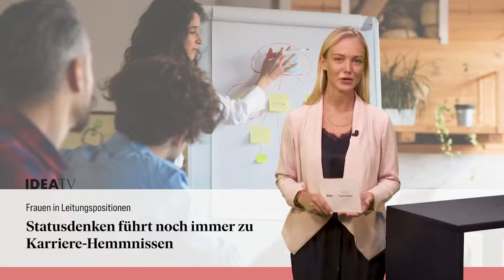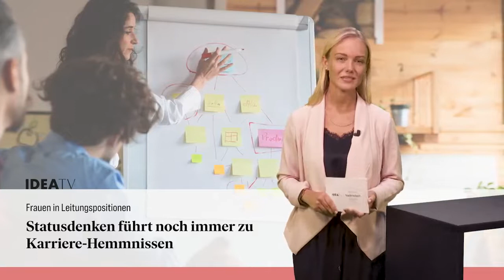IDEA TV 27 07 2021 - Afghanistan - Umfrage - Frauen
Afghanistan: Taliban bedrohen Erbauer einer Soldatenkirche - Zweidrittel der Deutschen: Kein Interesse an Kirchenbesichtigungen - Frauen in Leitungspositionen: Statusdenken führt noch immer zu Karriere-Hemnissen